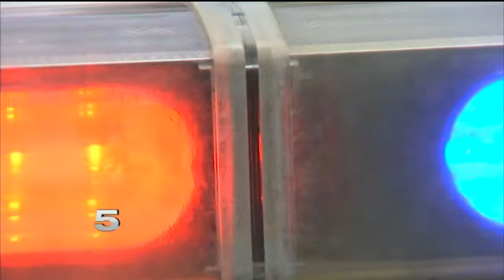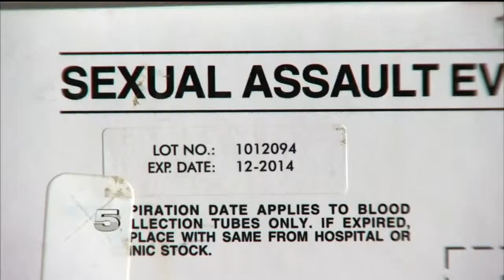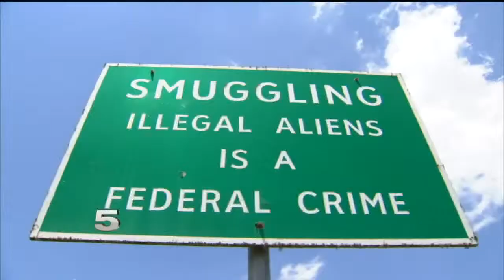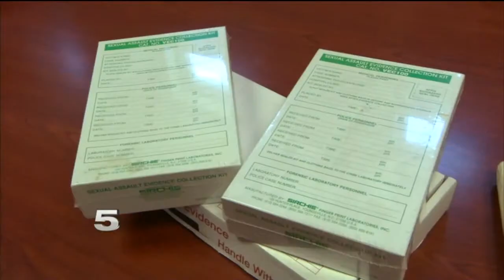01 30 Secrets in the Brush